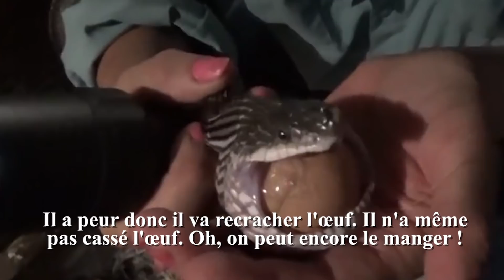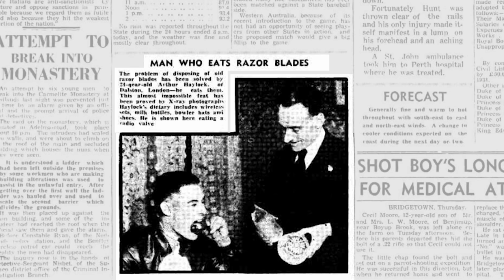Le Serpent qui a Renoncé à son Venin et à ses Crochets pour Manger des Œufs